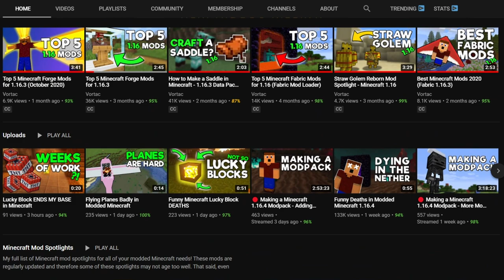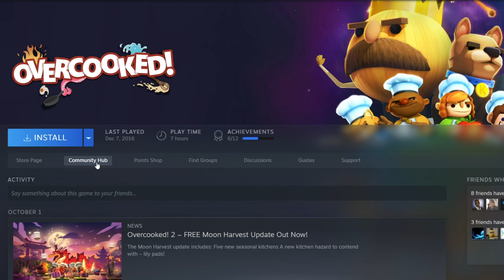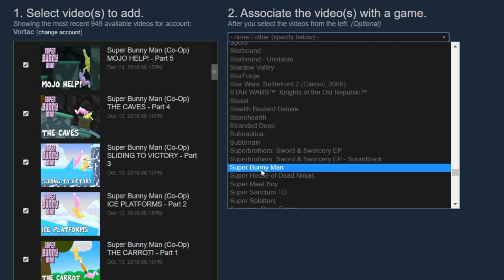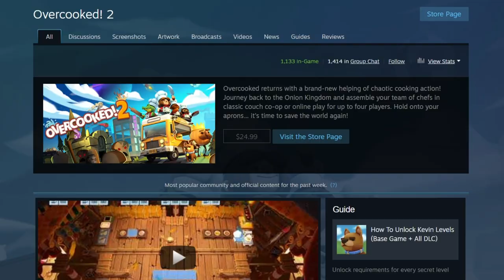How to Grow a Gaming Channel Using Steam?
Let’s talk about how to grow a gaming channel using STEAM to promote your videos!

Growing a gaming channel in 2021 can be tough… Especially if you’re new and/or you tend to play a variety of different games on your channel. Today I’m going to show you how to share your videos outside of YouTube by using Steam’s own community pages. It’s super simple and you can do it RIGHT NOW!

⏱️TIMESTAMPS⏱️
0:00 How to grow a gaming channel using Steam?
0:32 How many games should you play on YouTube?
1:35 What is the Steam Community Hub?
2:13 How to post your videos to Steam?
3:37 Does posting videos on Steam work?

Big thank you to Dan from @Vortac  and @vidIQ

Check out my blog for more rich in-depth articles to help you start and grow your youtube channel